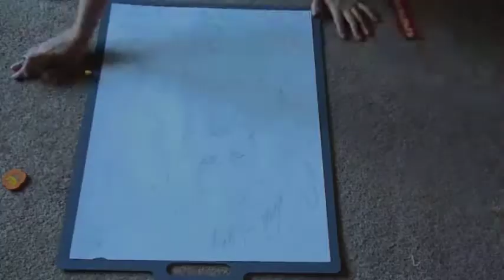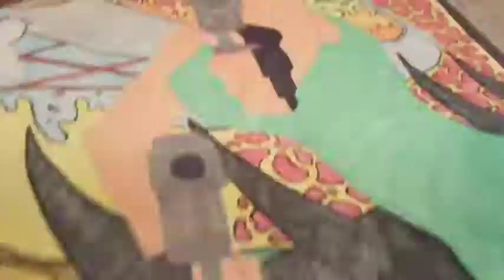Tomb Raider Speed Painting | spontanEmi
One of my favorite videogame commentators had a 50k subscriber milestone and challenged us to be creative. This is my result. ;)
I've been playing Tomb Raider since I was about 12 (a long time basically) and it remains one of my very favorite series. I can't believe I've never done any fan art before this!
Anyways, fellow Tomb Raider fans, ENJOY!

You can visit my commentator friend here (psst...he's funny, has a great artistic eye, and has a cool accent. Seriously, go visit him!):